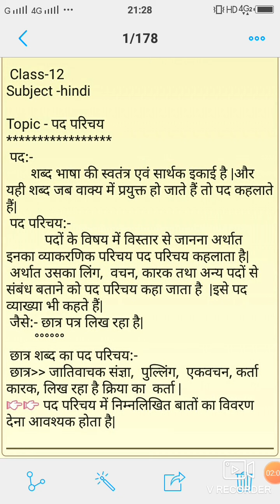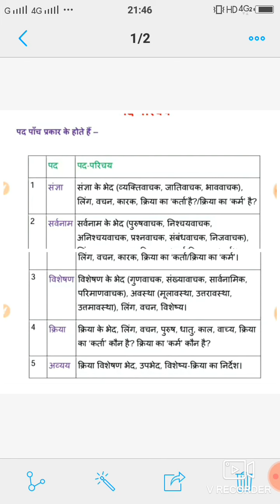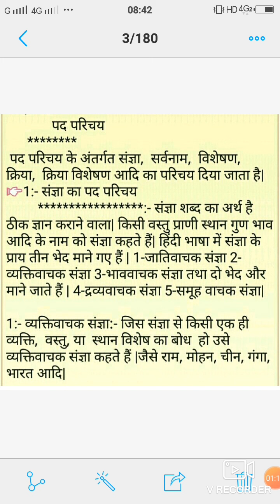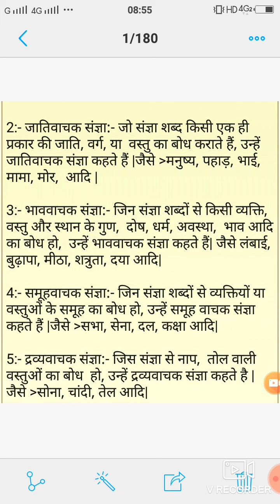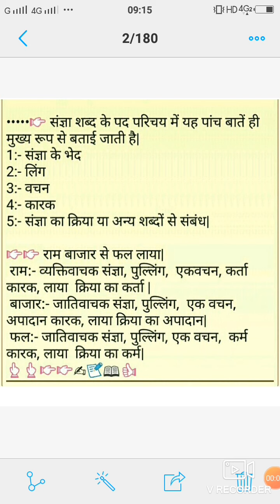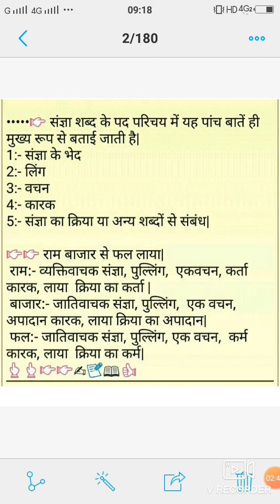Class-12 Hindi( पद परिचय )-Savita Pathak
Hindi Grammar Pad Parichya